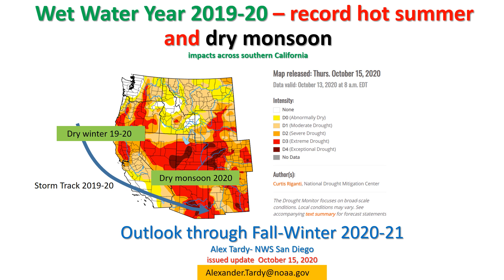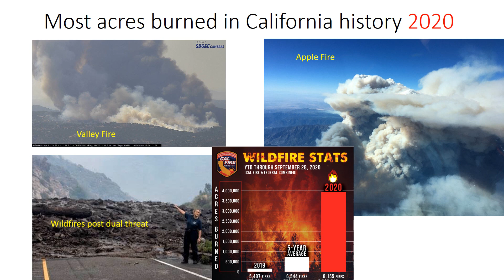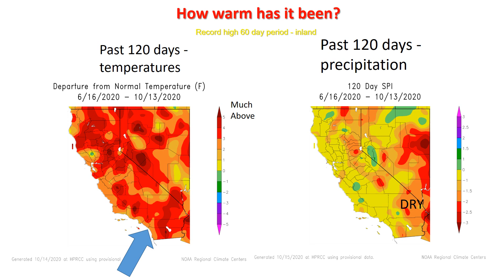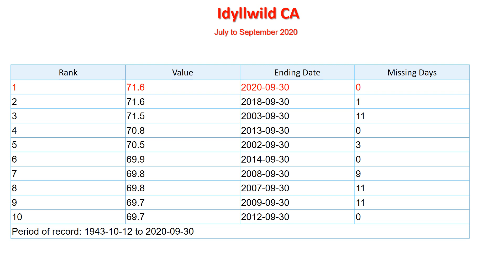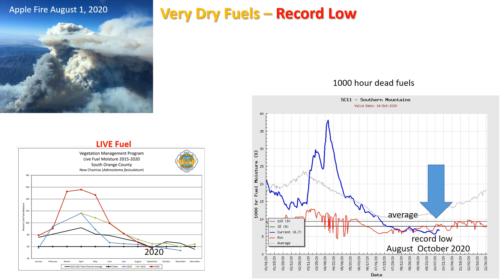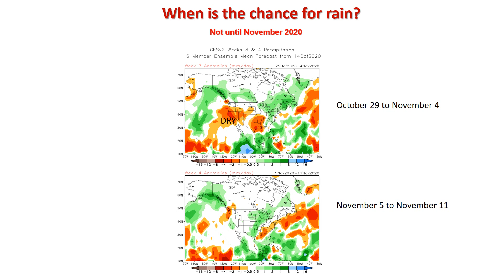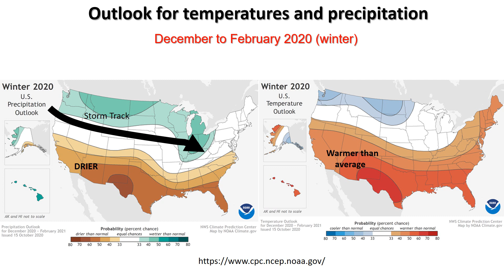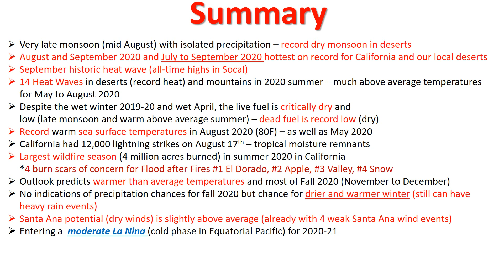Climate update and 2020-21 winter outlook - NWS San Diego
An update to the record warm summer 2020, extremes, and dry monsoon and the latest outlook issued for winter 2020-21. What to expect in an average La Nina condition. Dry conditions at record levels for fire weather and potential for more Santa Ana winds than average.